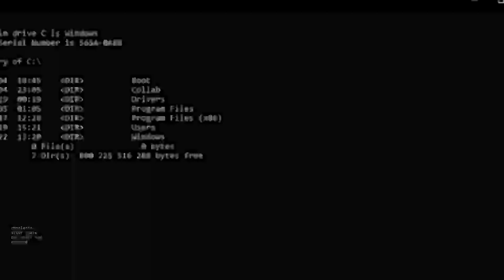im still here if u still want me.